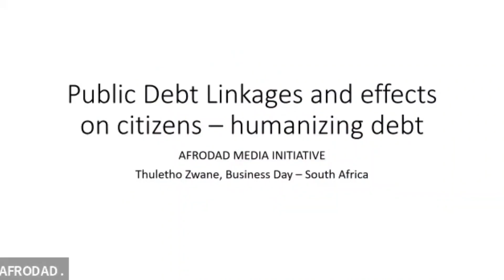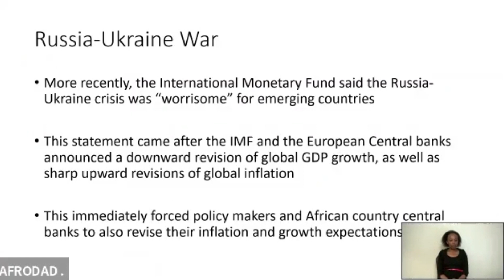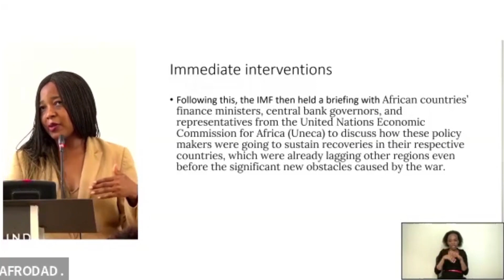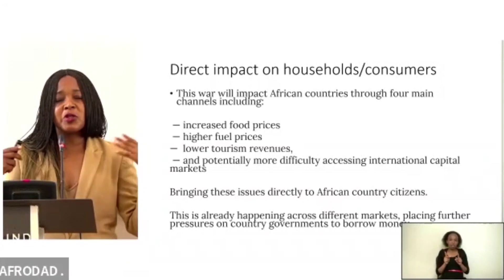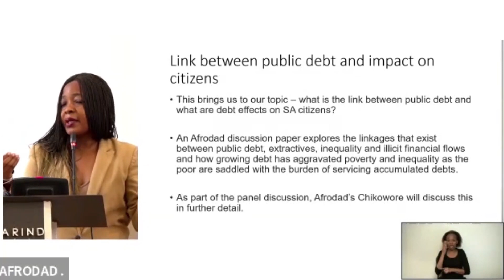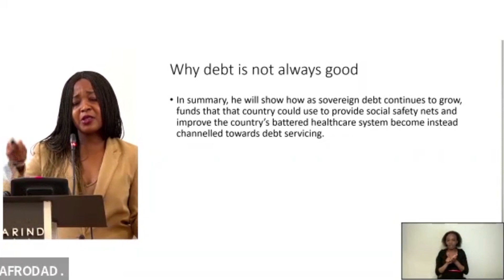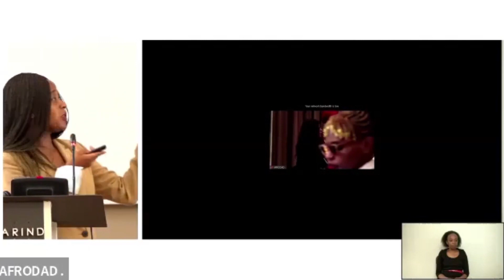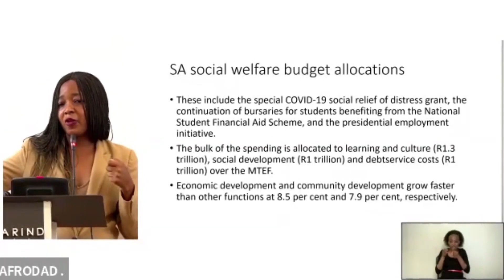Public Debt Linkages with ThulethoAFROMEDI II Presentations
Presentation by Thuletho during AFRODAD Media Training (AFROMEDI II) in Nairobi_Kenya 2022. "Public Debt Linkages". AFRODAD and partners are hosted the event to build capacity of journalists on Debt and Development with integrated and practical sessions that will strengthen participating journalists’ reporting skills on debt and related issues.